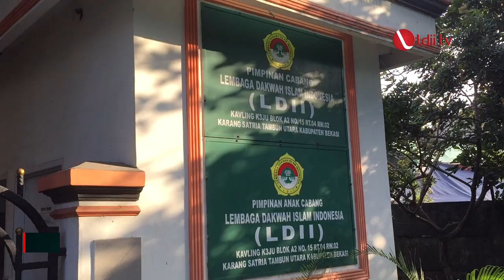LDII TV: Di Masa Pandemi, LDII Karang Satria Laksanakan Kurban dengan Prokes Ketat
Pimpinan Anak Cabang Lembaga Dakwah Islam Indonesia atau PAC LDII Karang Satria Tambun Utara melaksanakan  kurban dengan menerapkan protokol kesehatan yang ketat.  Untuk menghindari kerumunan panitia menyediakan hand sanitizer mengingatkan untuk mencuci tangandan mewajibkan memakai masker.

Facebook : Lembaga Dakwah Islam Indonesia